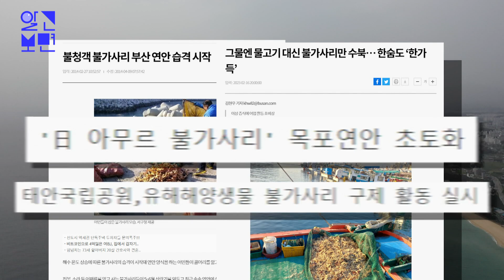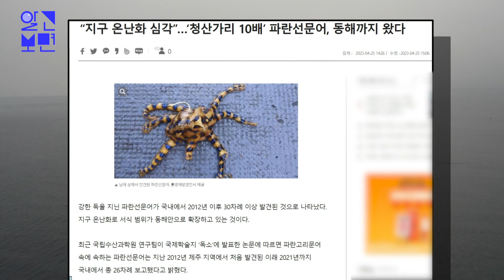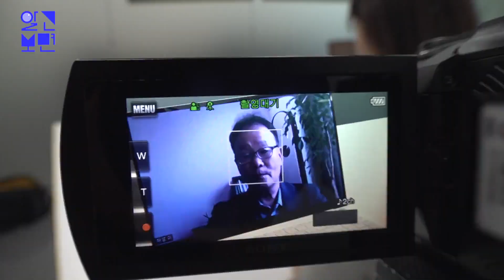바닷 속 해적! 바닷속을 뒤덮은 별들의 정체는?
강원도 강릉시에 위치한 사근진 해변.
비경과 깊은 수심으로 잠수부들의
발길이 끊이지 않는 곳이다.
그런데 최근, 이곳을 다녀간 잠수부들마다
바닷 속에서 이상한 것을 목격했다는데.
형형색색의 몸통이 마치 ‘별’의 모양을
빼닮았다는 이것의 정체는,
다름 아닌 ‘아무르불가사리’!
문제는, 녀석들의 수가 기하급수적으로
늘어나서 수천마리씩 떼로 보인다는 것.
게다가 종의 특성상 해양생물을
닥치는 대로 먹어 치우고 있어
어민들의 어업에도 방해가 되고 있다.
대체 외래종인 아무르불가사리는
어떻게 국내 연안으로 유입된 것일까?